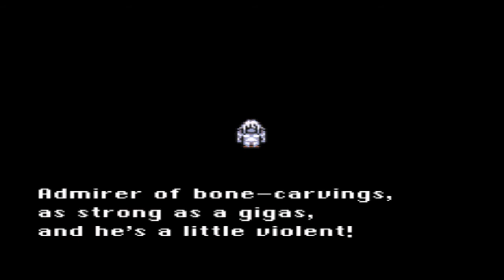Final Fantasy VI (III) - Brave New World Mod + Nowea Difficulty Patch: Episode 41.